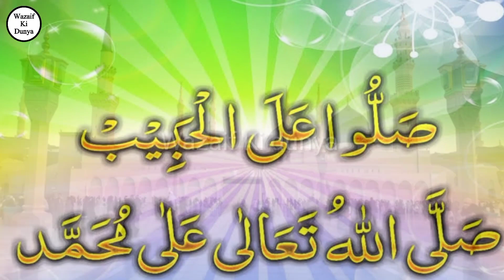Mian Biwi main muhabbat ka amal / Wazifa for husband wife love